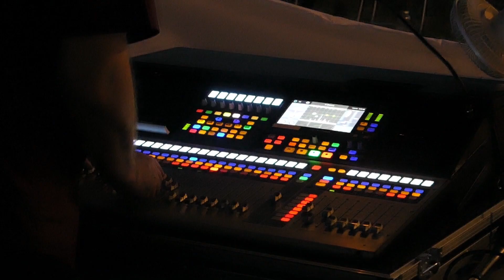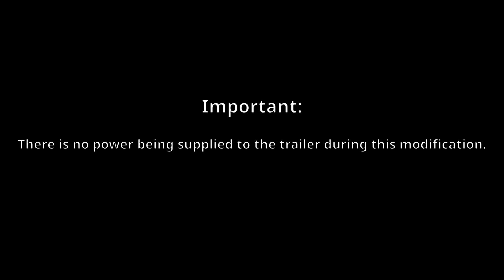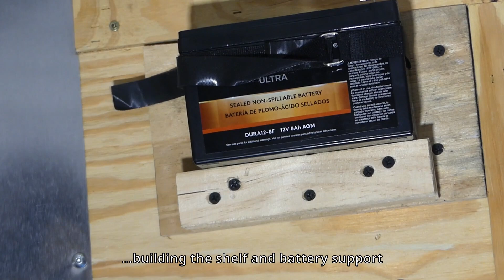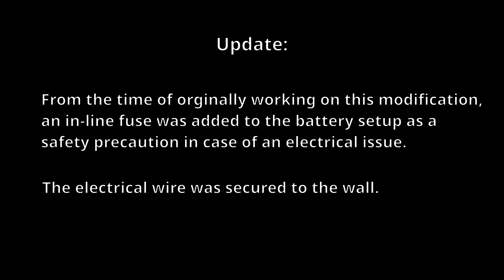Changing the 12-volt electrical power source for LED lights in the Stage Left Audio cargo trailer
Changing the power source for the LED strip-lights in the Stage Left Audio cargo trailer.  This change was needed to move the 12-volt primary source of power into the trailer so the vehicle battery would not be needed for the interior LED cargo lights.

IMPORTANT:
This video has nothing to do with audio, but does show a "behind the scenes" view of the overhead with managing equipment that is used with providing audio services.